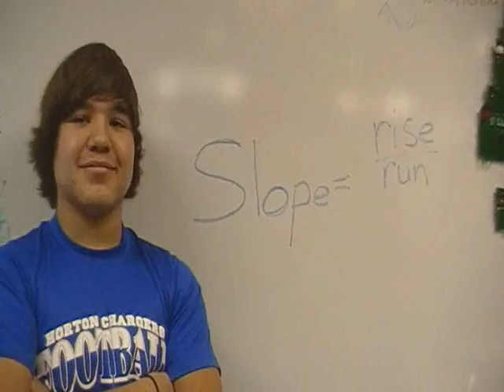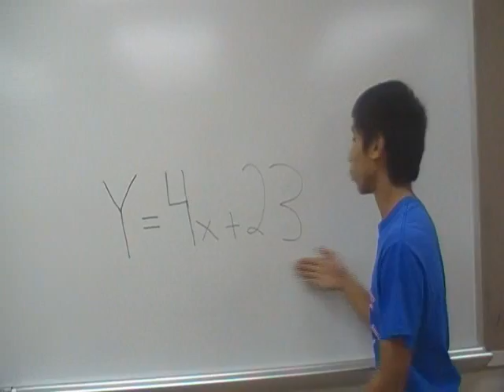Show me your Numerals (Math Music Video) "Show me your Genitals Parody"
Math Music Video (IF YOU HAVEN'T HEARD THE ORIGINAL, LISTEN TO IT FIRST!)..
You know it had to be done haha. A song about slopes.. And Numerals made in a week.

Our video project for algebra 2 had to be done over specific lesson's we've done. We picked the second best thing.

Show me your Genitals Parody, Jon Lajoie

Lyrics:
Women are awesome and i'd love to keep dating

but i'm sorry, i'd rather start equating
(Chorus)
Show me your numerals, your numerals (what)
Show me your numerals,
Your numerilia!
Your numerilia

So you have this line what is it's slope.
What? How the heck did you get 7.
Alright there you go, show your work.
Seriously it isn't 7

It's as simple as finding rise and run right from he
And going up 2 and over by 3
You're doing it right now show it to me,
I'll give you some credit, i'll just ignore that Z.

It's 2 over 3 yeah that's the slope,
Which also means M cause it's made outta soap.

(Repeat Chorus)

Knock knock who's there, another problem?
She's probably wondering how to graph.
Knock knock who's there, you again?
She seriously wants to know how to graph.

You know that Y = Mx + b
And you have equations like Y = 4x +23
So go up 23 then go 4 over to me
Yeah there you go, you did it blindly

His brain is a lot stupider than mine are,
So you should listen to us cause we're smart

Math is really simple just follow these 3 things,
Adding, subtracting, and China

(Repeat Chorus)

Aww yeah, that's right. Shake your, Nums.
Math is a lot cooler than girls are.. Not really.
This has to be the most awkward song i've ever sang to.
I'm totally not stalling till the end of this song
I'm outta here, I gotta go start tutoring a lot of girls